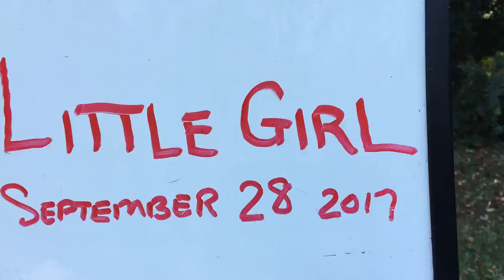Hoytt Doberman Little G .... learning her obedience Stage 2